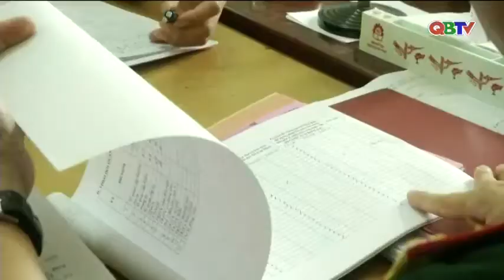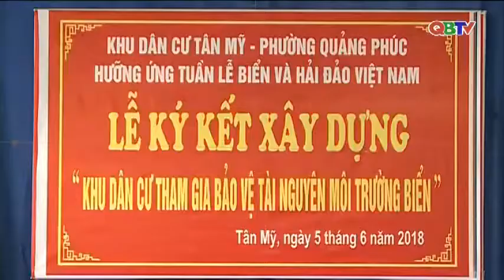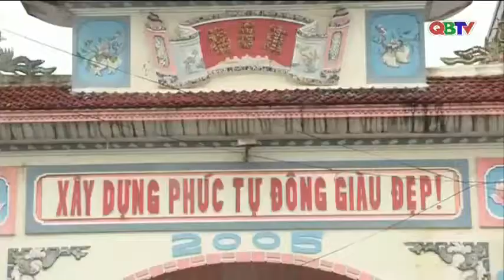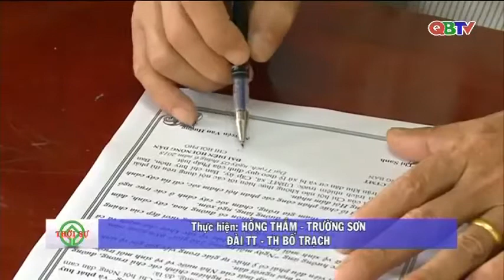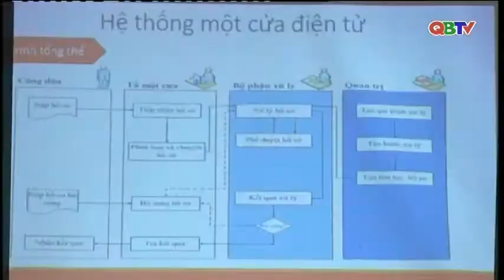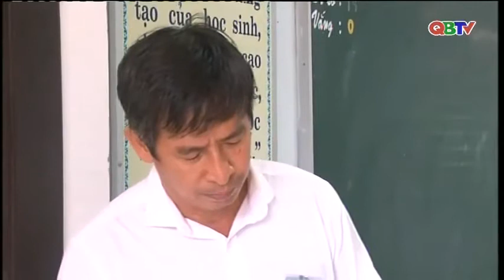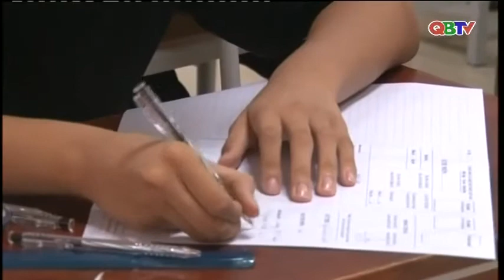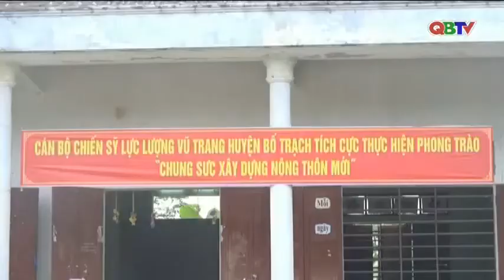Bản tin Thời sự Quảng Bình tối ngày 06/6/2018